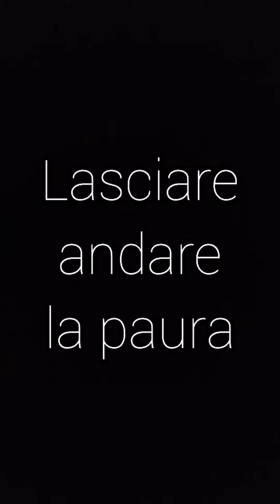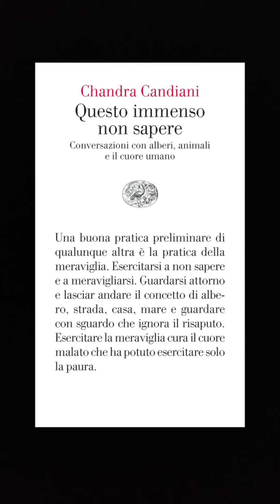La cura della meraviglia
Non sapere è semplicità, mitezza, fragilità, ricerca, cammino. Non sapere non è ignoranza. chi pensa di sapere ferma il mondo chi non sa e cerca lo spinge.
Meditare è entrare dentro di sé.
La meraviglia è una lampada. È da custodire preziosamente.